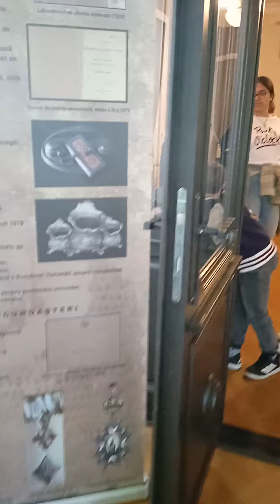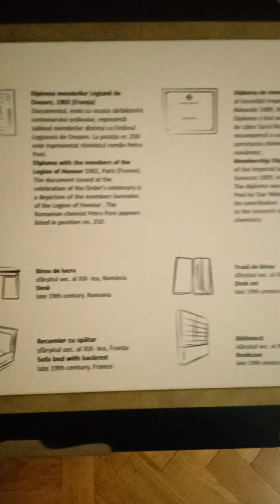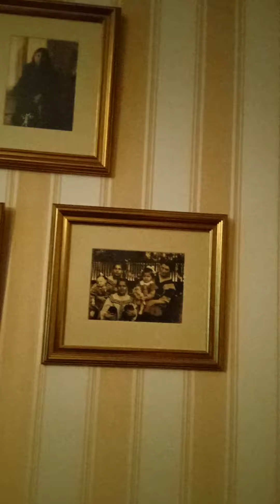Muzeul Poni - Cernătescu Iași.🪐🔭